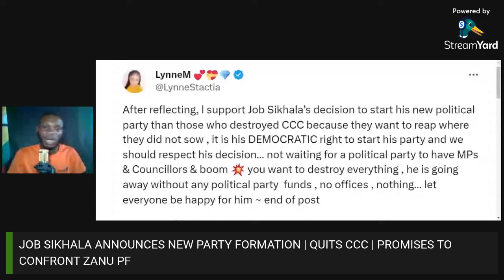Sikhala FORMS New Party, Quits CCC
Sikhala quits CCC, Forms new party